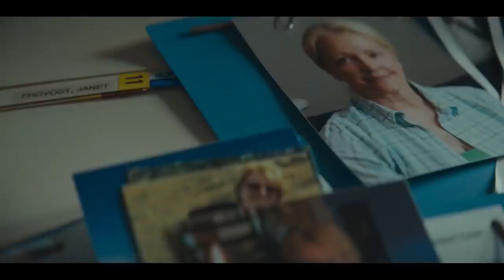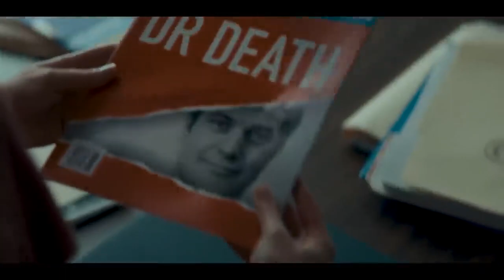Dr Death Trailer HD Joshua Jackson Peacock series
Based on Wondery’s hit podcast, DR. DEATH is inspired by the terrifying true story of Dr. Christopher Duntsch (Joshua Jackson), a rising star in the Dallas medical community. Young, charismatic and ostensibly brilliant, Dr. Duntsch was building a flourishing neurosurgery practice when everything suddenly changed. Patients entered his operating room for complex but routine spinal surgeries and left permanently maimed or dead. As victims piled up, two fellow physicians, neurosurgeon Robert Henderson (Alec Baldwin) and vascular surgeon Randall Kirby (Christian Slater), as well as Dallas prosecutor Michelle Shughart (AnnaSophia Robb), set out to stop him. DR. DEATH explores the twisted mind of Dr. Duntsch and the failures of the system designed to protect the most defenseless among us